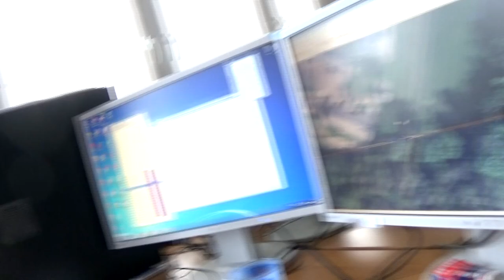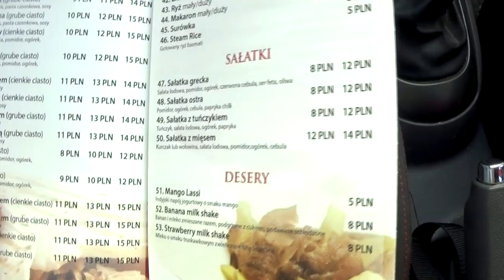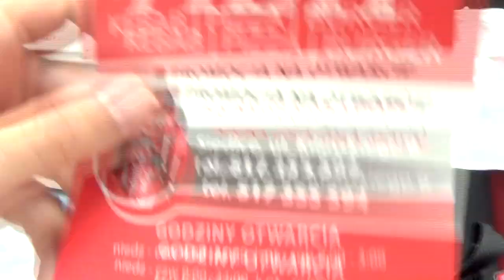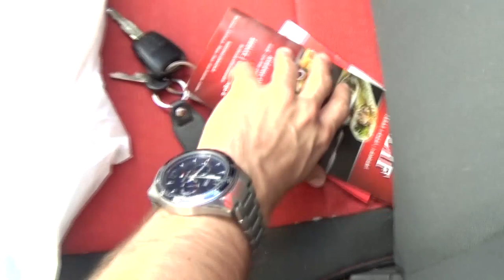Recenzje #3 ALIF kebab Siedlce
Witam, jest to seria, gdzie jeżdżę (głównie po kebabach) w Siedlcach i
dokonuje jakiejś tam oceny oraz moich przemyśleń, prezentując Wam jak to wszystko
wygląda smakowo oraz od wewnątrz, dobra, nieważne. xD
Jeśli masz jakieś przemyślenia odnośnie filmów to zapraszam do komentowania
zostawiania subów/łapek itd.